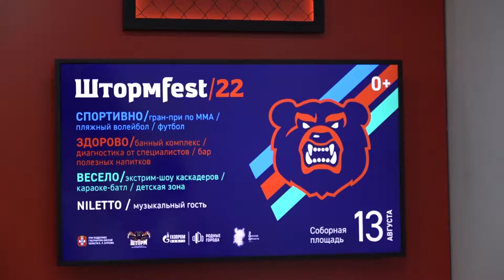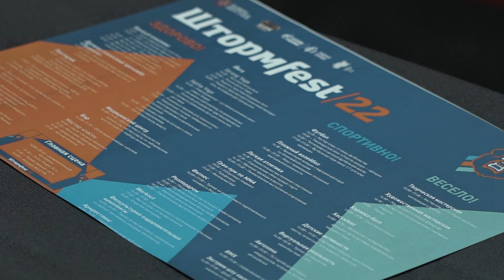Пресс завтрак, посвященный 3-му фестивалю здорового образа жизни «ШтормFest»